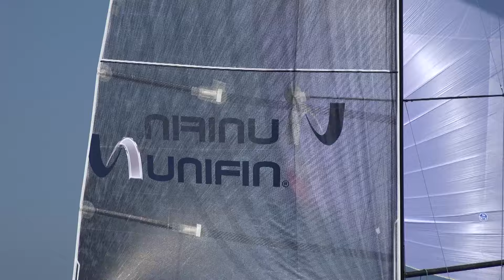FMV Cup 2016: MexOrc International Regatta - Wrap up